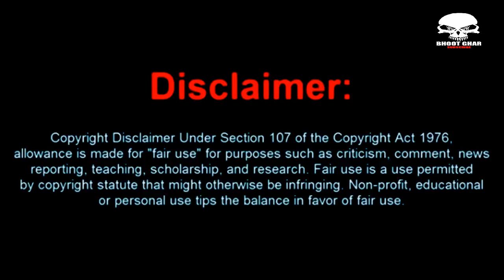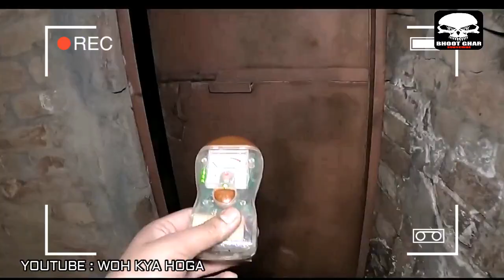Woh Kya Hoga Most horror episode - Woh Kya Hoga new episode - Woh Kya Hoga - Scary video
Woh Kya Hoga  Most horror episode

Music
Music Name
1- Deep Horrors
Need Support

Thanks.
All images, Music, and pictures shown in the video belong to